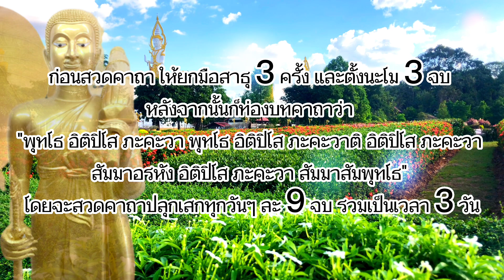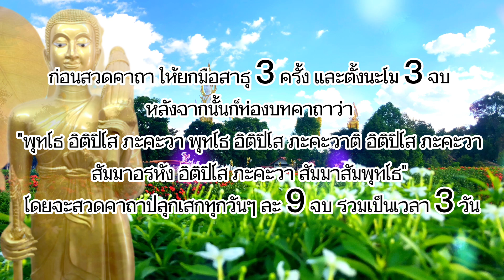ถูกแล้ว ยังถูกซ้ำ คนดวงเฮงเผย สวดคาถานี้ หลังซื้อ ก่อนซื้อ 9 จบ เฮงสุดๆ ได้เงินล้าน